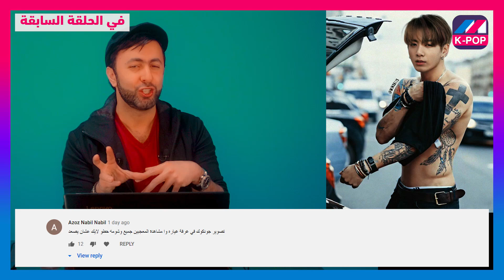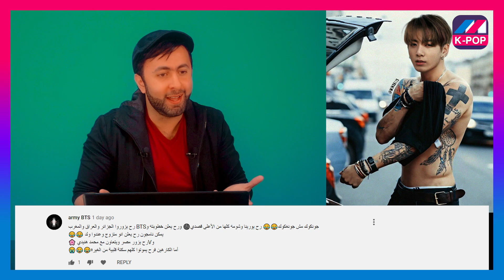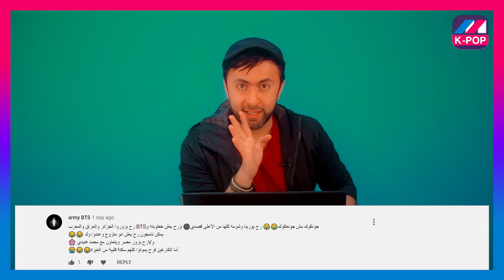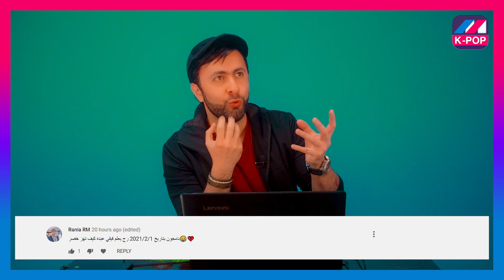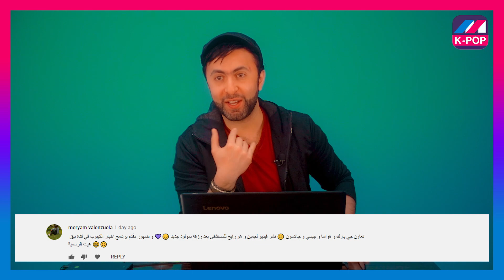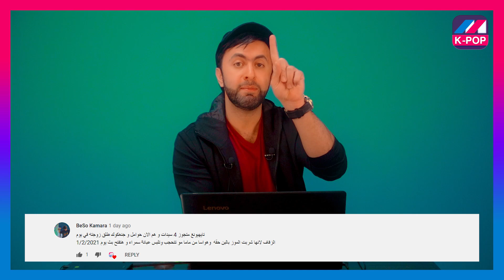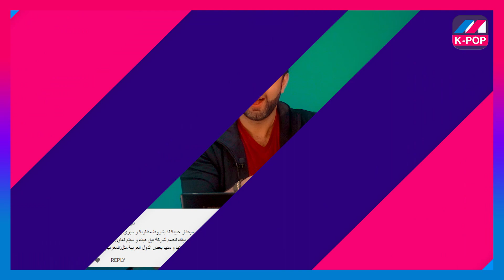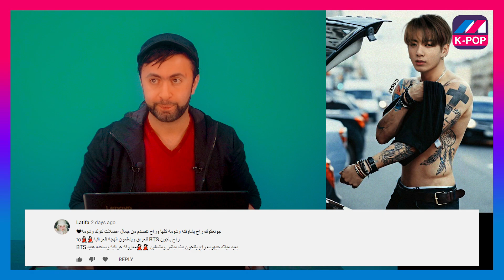تجديد عقد بي تي اس 200 سنة😱 تاي وجونغكوك من اصول عراقية💜